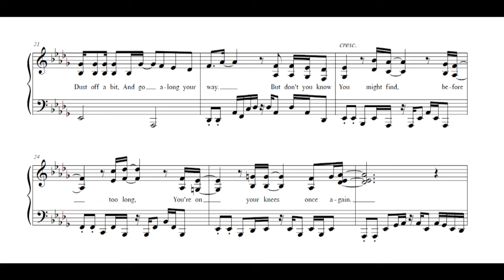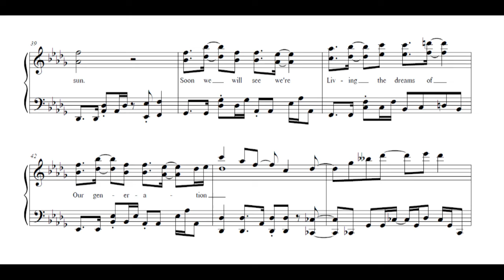Rhythm Heaven Fever - Dreams of Our Generation (Piano Sheet Music)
"Dreams of Our Generation" ("Night Walk")
Composed by Tsunku♂

I've had a pretty rough month... but an uplifting song like this helps keep my perspective in check :) enjoy my arrangement of the credits song from Rhythm Heaven Fever!